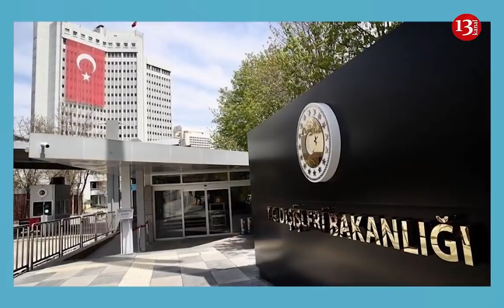Türk Diplomatı qətlə yetirən erməni terrorçu AZADLIĞA ÇIXDI: Türkiyədən SƏRT REAKSİYA